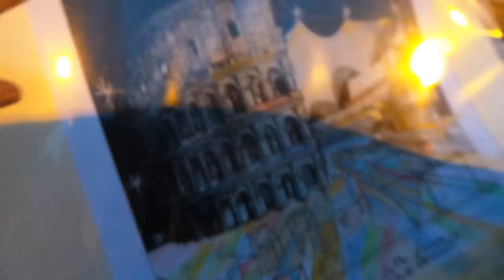Giorgio Napolitano Festa a Rione Monti - Architetto Cesare Esposito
L'architetto Cesare Esposito commosso alla festa per Giorgio Napolitano da parte del Rione Monti di Roma.